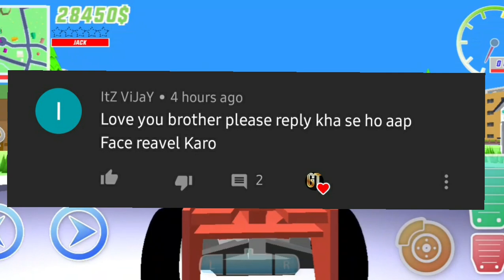New Mindblowing Bug 😆 NOONE knows | Dude theft wars |sastigta5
In this video I have made some funny element which are not real to entertain to you.

Getegamerz dude theft wars,
Dude theft wars funny bugs,
Sasti cyberpunk 77,
Dude theft wars,
Secret mission of dude theft wars,
sastigta5,
GTA5,